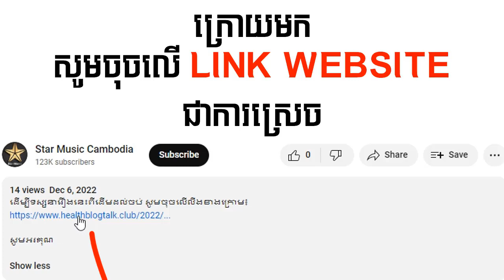រឿង ស្នេហារវាងទេវតានិងអារក្ស ភាគទី3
ដើម្បីទស្សនារឿងនេះពីដើមដល់ចប់ សូមចុចលើលីងខាងក្រោម៖

សូមអរគុណ